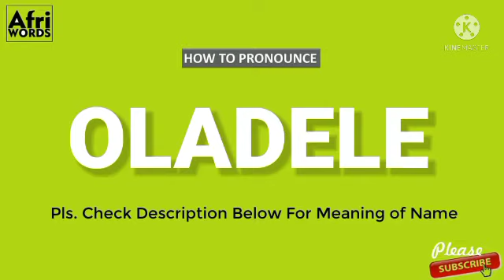How to pronounce OLADELE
OLADELE
Meaning:wealth has reached home